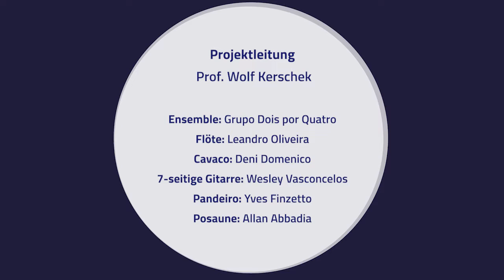Instrumente des Choro - 04 - Pandeiro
Musikalischer Dialog
Chorinho - Traditionelle brasilianische Musik
Mit Prof. Wolf Kerschek und "Grupo Dois por Quatro" Ensemble

Prof. Wolf Kerschek erforscht mit fünf brasilianischen Musikern die traditionelle brasilianische Musik des Choro.

Projektleitung: Prof. Wolf Kerschek

Ensemble: Grupo Dois por Quatro
Flöte: Leandro Oliveira
Cavaco: Deni Domenico
7-seitige Gitarre: Wesley Vasconcelos
Pandeiro: Yves Finzetto
Posaune: Allan Abbadia

Produktion: Reiner Damisch
Postproduktion: Reiner Damisch, Michael Langkamp, Lasse Grunewald, Tam Thi Pham

und hoou.de